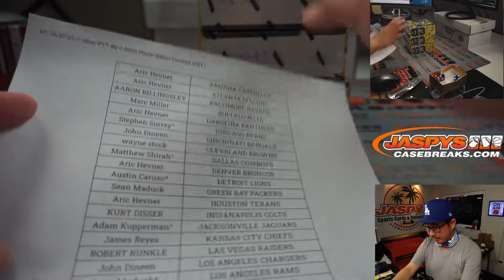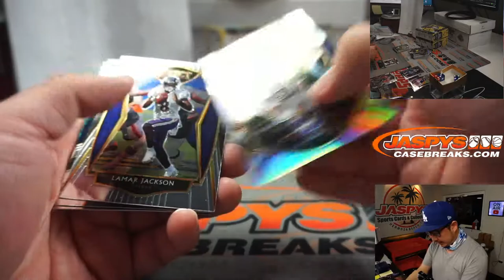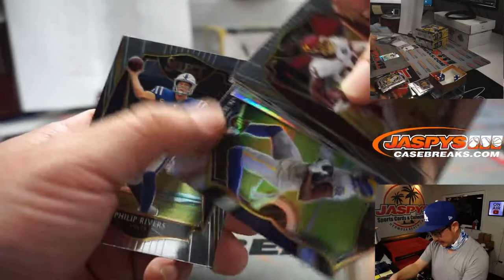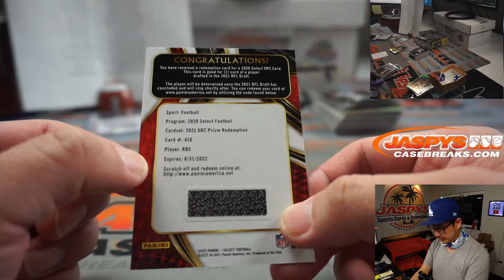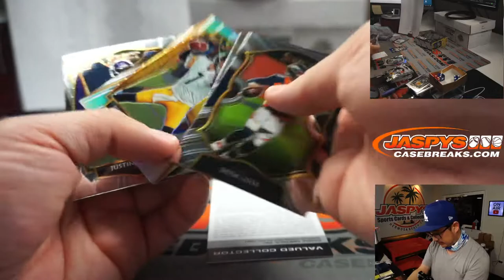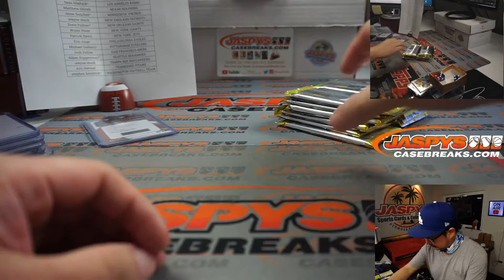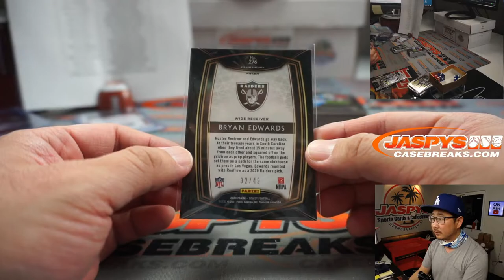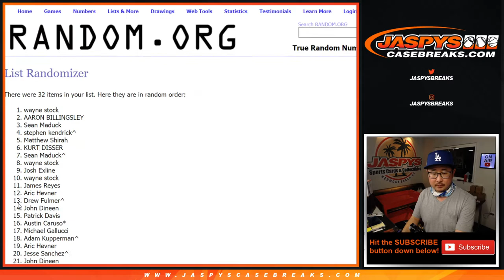W, 04.07.21 // 3Box PYT #8 // 2020 Panini Select Football (NFL)